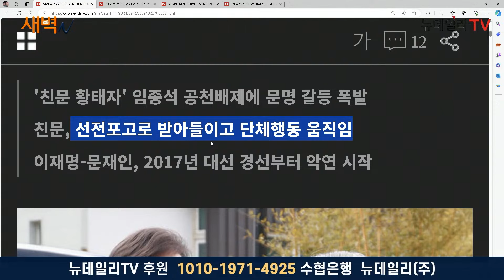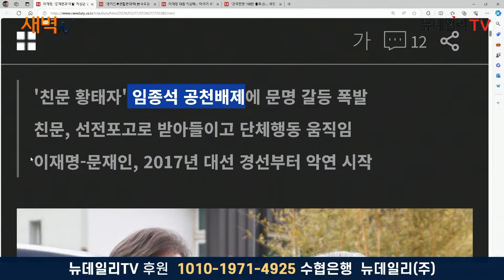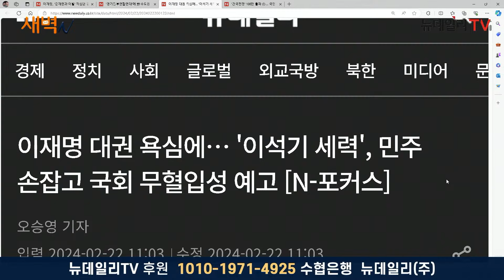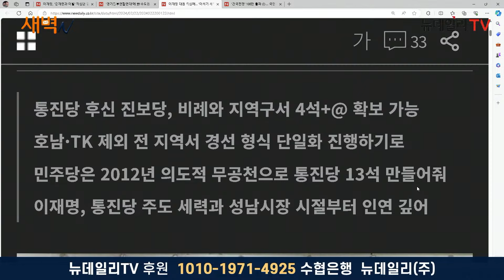이재명, '문재인과 이별' 작심했나?... 임종석 공천 배제, 전현희 낙점